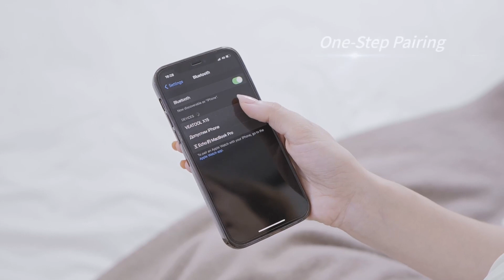Wireless Earbuds Bluetooth Headphones 60H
Brand ZINGBIRD
Model Name X15-002
Color Black
Form Factor On-Ear
Connectivity Technology Wireless
Wireless Communication Technology Bluetooth
Included Components User Manual, Charging Case, Wireless Earbuds, Type-C Cable, Eartips
Material Plastic
Upgraded 60H Playtime & LED Power Display: X15 upgraded Bluetooth earbuds with a longer battery charging case, it has 10 hrs more playtime than X15 1st generation. Up to 60 hrs of total listening time in turn, one earbud can be used for 5 hours on one charge. The case can provide extra 5 times the full charge for earbuds. The earbuds are wireless Bluetooth earbuds with a dual digital power display case, easy to know the remaining power in real-time while opening or closing the case.
Dual Charging of Wireless & Type C: The wireless headphones support wireless and USB Type-C fast charging. For wireless charging, just put the case on the wireless charging pad, and keep the led display facing up. Meanwhile, Bluetooth headphones come equipped with a USB Type C cable, you just use it and a charging adapter(not included) to charge the case. Both charging methods take just 1 hour to charge the case with 100% power. The number on the right screen will flash when the case is charging.
One-Step Pairing & Smart Touch Control: First pairing, just open the case, no need to take out the earbuds, select "X15" on your phone's Bluetooth menu, and both earbuds will connect with your phone immediately. Wireless earbuds can auto-connect with your last device next time. Bluetooth earphones with touch control, you can control music play/pause, previous/next track, volume+/-, answer/reject, end calls and enable voice assistance by tapping on earbuds. No need to adjust these on your phone.
Clear Call & IPX5 Waterproof: ZINGBIRD X15 Bluetooth earbuds use the latest speaker technology so that you can hear each other's voice clearly when talking and listening to music instantly brought into that immersive emotional scene. And earbuds feature a waterproof mesh and a nano-coating inside, which prevents sweat from immersing into earbuds and damaging the components due to sweat. So the X15 earbuds can be used in workouts/fitness and will last longer than earbuds that are not waterproof.
Comfort Fit & Easy to Carry: The earbuds are ergonomically designed and come with 3 different sizes of soft ear tips that fit 99% of the contours of the ear canal. When you wear the earbuds will be very comfortable and not easy to fall off. You can use it in many scenarios, such as running, walking, working, etc. Each earbud is only 0.008 pounds and the charging case is only 0.07 pounds, making it easy to put in your pocket or backpack. The material of the case is smooth and easy to clean.